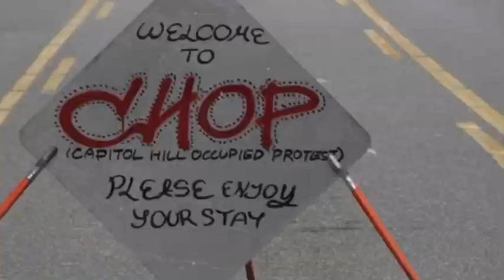01-07/ Khu CHAZ/CHOP hôi thối, giết người, vô phèng bị cảnh sát dẹp / phe Dân Chủ Cuội tiu nghỉu